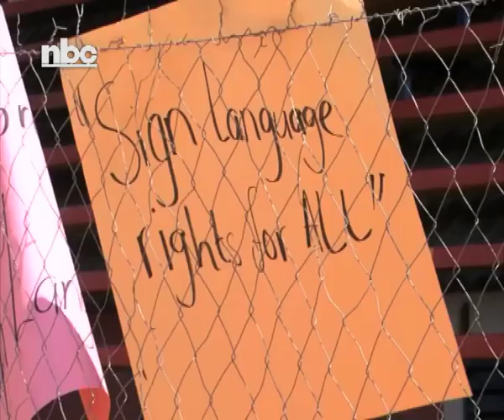National Association says deaf people still face discrimination - NBC